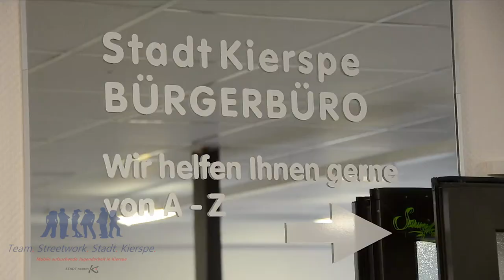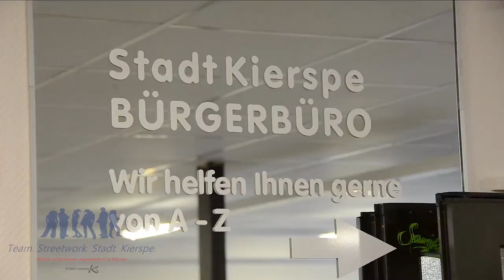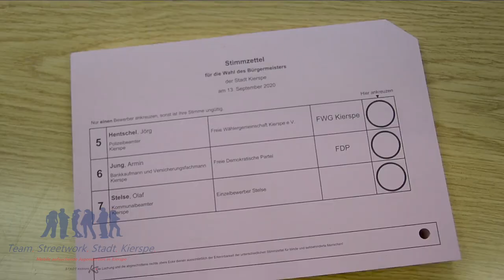Bürgermeisterwahl Kierspe | Kommunalwahlen 2020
Der Film zur Wahl. Hier ist er endlich.
Danke an die 3 Kandidaten, an die Sparkasse Kierspe Meinerzhagen und die 4 Jugendlichen.
Wir hoffen er gefällt euch...

Mitwirkende:

Die Kandidaten:
● Jörg Hentschel (FWG)
● Armin Jung (FDP)
● Olaf Stelse (Parteilos)

Die Jugendlichen:
● Berdan Kaya
● Berke Sözer

● Maja Theis
● Celine Stegmann

Streetworker:
● Susanne Struth-Gräfe
● Christian Schwanke

Verwaltung (Wahlbüro):
● Anja Kluth

Mit freundlicher Unterstützung der Sparkasse Kierspe-Meinerzhagen und der Stadt Kierspe

Kamera/Schnitt/Ton: Niklas Gräfe